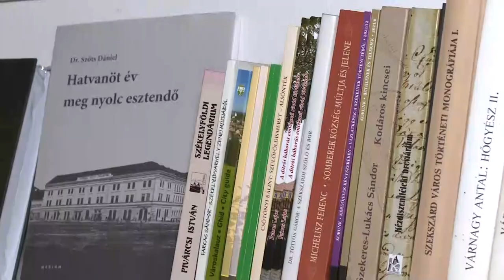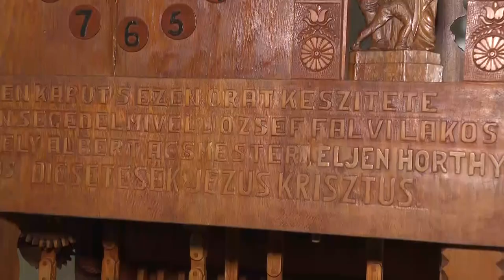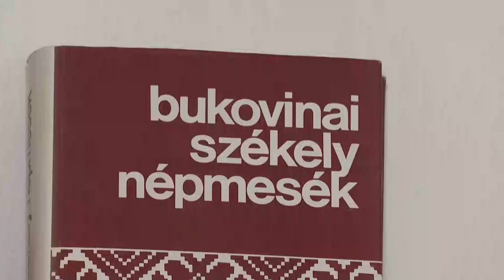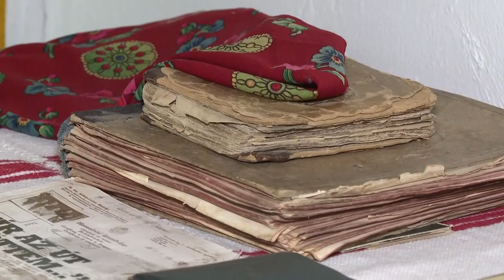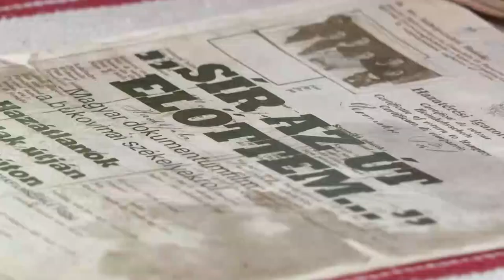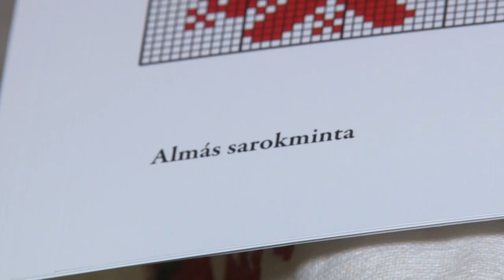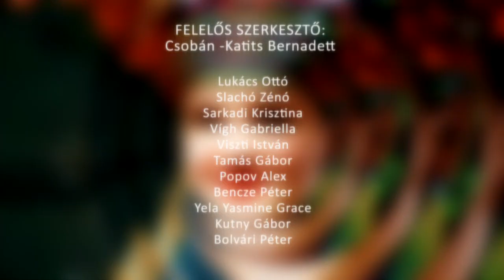SZÉKELY MAGAZIN 20221209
SZÉKELY MAGAZIN

Disznóvágás a szekszárdi székelyeknél
Bemutatkozik Illésné Erős Ágnes mesemondó - Bátaszék
András-napi Guzsalyozás - garai Székely Kör
Advent a székelyeknél